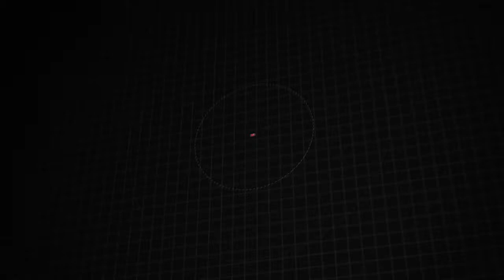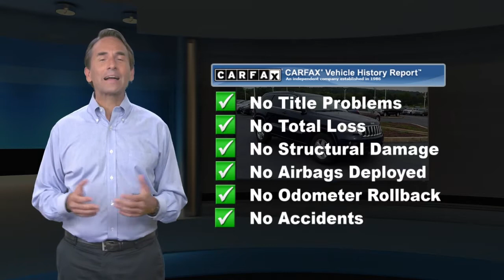Used 2012 Jeep Grand Cherokee Laredo, Downingtown, PA 201896A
1221 E. Lancaster Ave

Destination Downingtown! Jeff D'Ambrosio the dealership you can trust! Over 38 Acres of New & Pre-Owned Cars, Van, Trucks & SUV's. Guaranteed you will get the lowest Price from us or we will beat it!2012 Jeep Grand Cherokee Laredo True Blue Pearlcoat CARFAX One-Owner.

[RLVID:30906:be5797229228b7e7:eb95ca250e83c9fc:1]